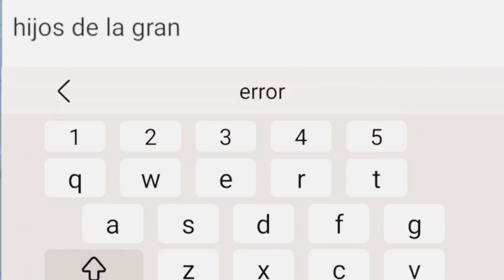Diferentes tipos de jugadores (MOBILE LEGENDS)